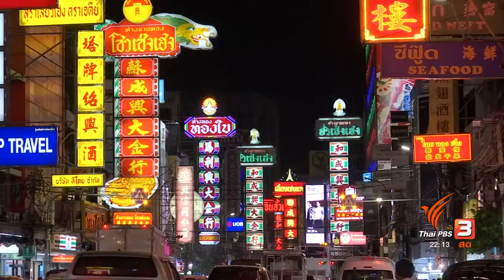ยกระดับสตรีทฟู้ดเยาวราช สวรรค์ริมทางนักชิม